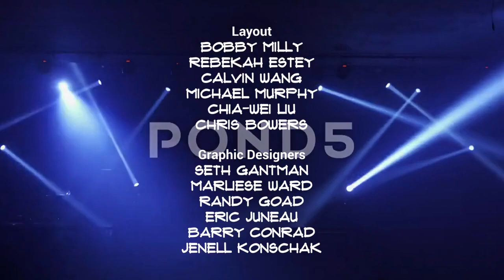In Living Color: Bubble Guppies Credits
Opening: The Bubble Guppies sing the theme song
Keenen's Logic: Under the Sea
Captain C.J.: The Pirate Joust!
Adelaide's World: Adelaide the Mermaid!
The Tropical Fruits Dance
Ron-Man!: Ron vs. Super Gil!
College Friends: Day of the Sneeze
The Reizouko Show: Council-Fish
Closing: Keenen thanks the Bubble Guppies